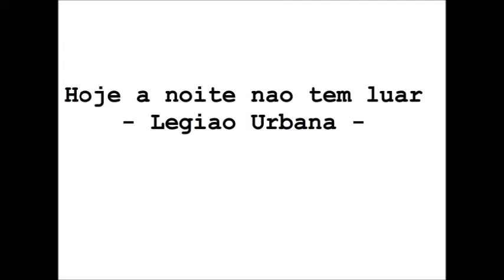Hoje a noite não tem luar - Legião Urbana *MEMES*